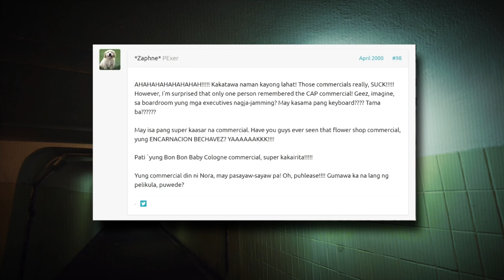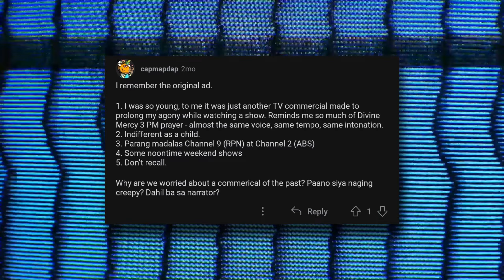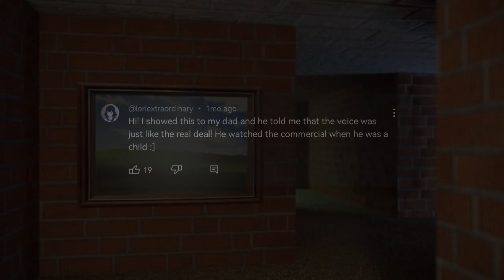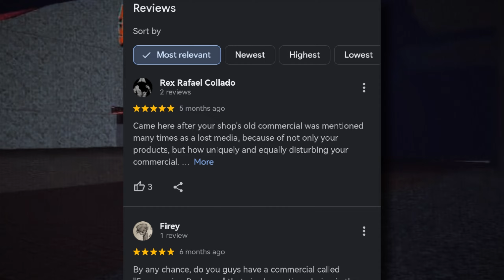The Creepiest Philippine Commercial Ever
The Creepiest Lost Media in the Philippines, Encarnacion Bechaves.

Lost media is an umbrella term describing examples of media that are nonexistent, missing, or unavailable to the general public. The term primarily encompasses visual, audio, or audiovisual media such as films, television and radio broadcasts, music, and video games.